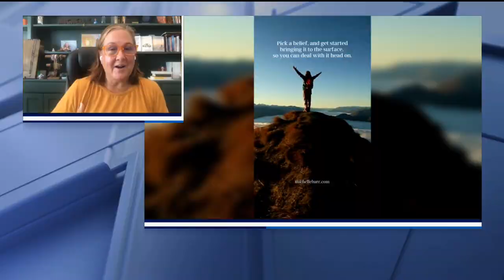Intentions and Counter Intentions | The Noon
Setting Powerful Intentions and why they might not be working